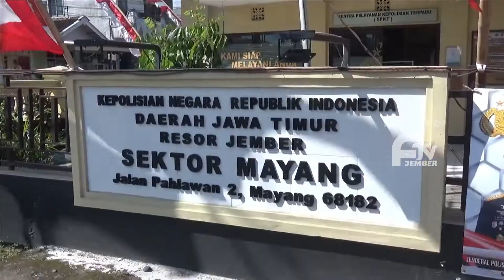BERKAT REKAMAN CCTV, POLISI RINGKUS 4 TERSANGKA CURANMOR